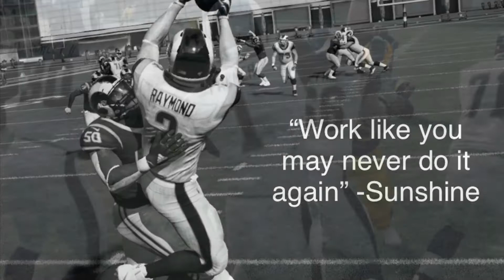Rams- All of the lights